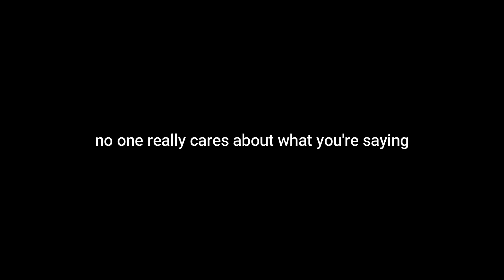Why you should never trash talk in Rocket League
Toxicity in Rocket League can be problematic. Today I want to tell you guys a story about a toxic Rocket League encounter that happened recently.

Toxicity in gaming is not exclusive to Rocket League. Kids around the world suffer online bullying all the time and that's not ok. Each one of us should try to do their part to make the gaming community a better place for everybody. This is my 2 cents.